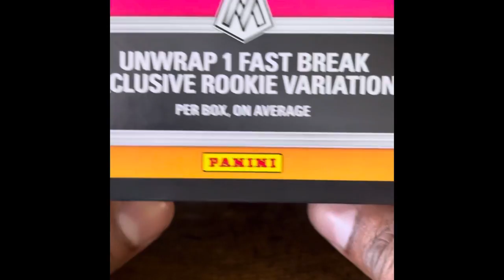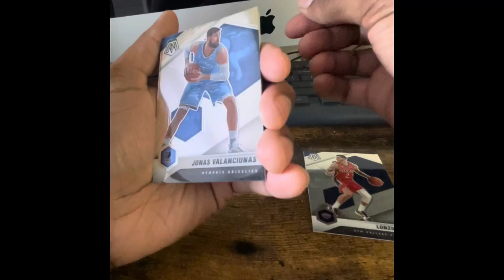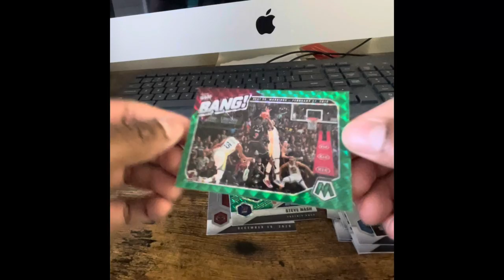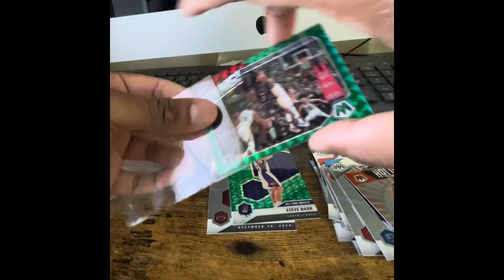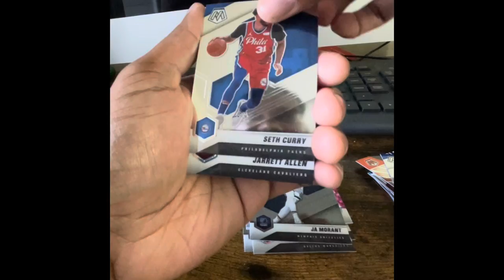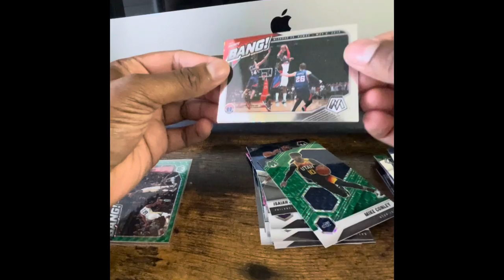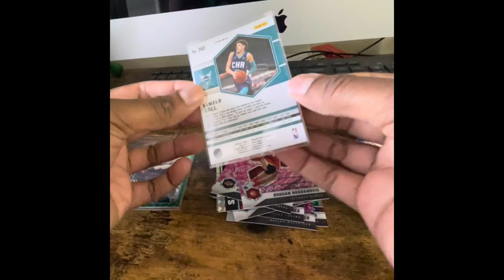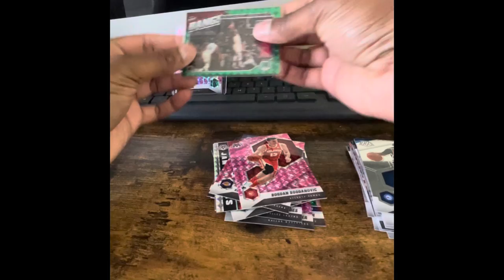Panini Mosaic 20/21 Cello pack!!! Huge Pink Camo Rookie hit!!!!!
First video ripping 2 brand new packs of Panini Mosaic Cellos!! Huge rookie hit!?!?! You Bet!!!